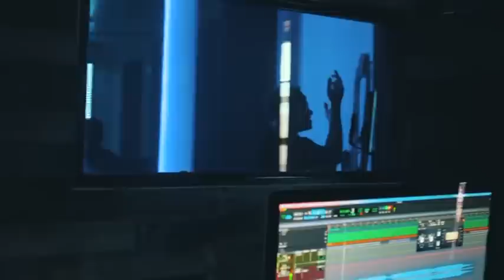La Solid - Trophy Takers Ft. Lingoo1k (Official Music Video)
produced by @DJGRINGO101